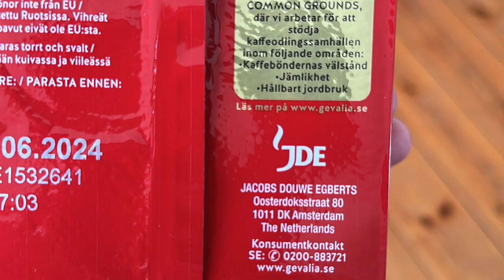Zweden Herfst 2023 #1 - Op naar Småland!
In september vertrokken we voor 3 weken naar Småland. Op ontdekkingsreis wel te verstaan. In de toekomst willen we graag in Småland, Zweden gaan wonen, dus is het belangrijk om te ontdekken wat de mogelijkheden zijn.

In deel 1 maken we ons klaar voor de reis en vertrekken we met onze Dodge en 2 honden richting het vakantiehuisje wat we gehuurd hebben. Kijk je mee?